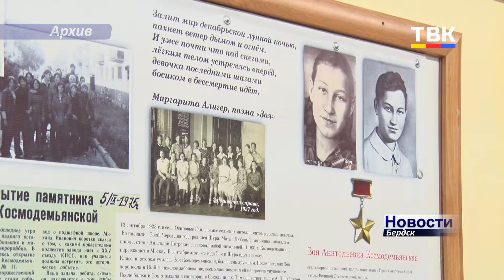27 января 1942 года страна впервые узнала о подвиге Зои Космодемьянской. В Бердске чтут ее память